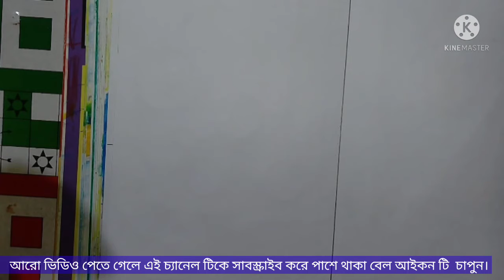Drawing For Beginners Step By Step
Drawing For Beginners Step By Step, My channel name is Jhantu art academy,